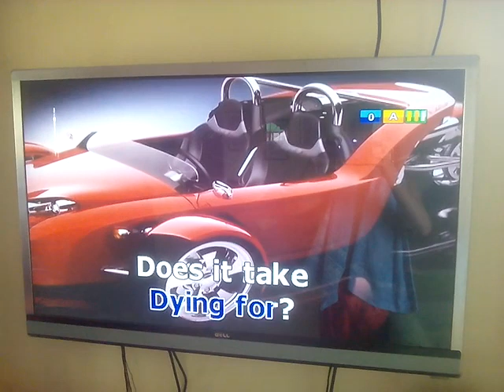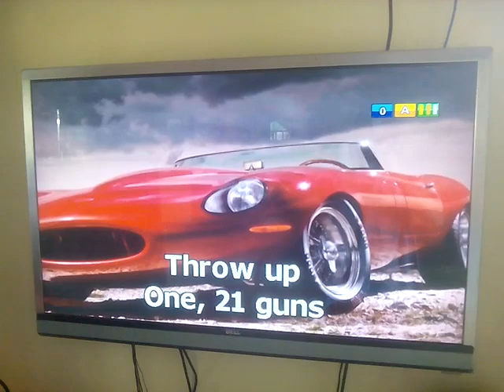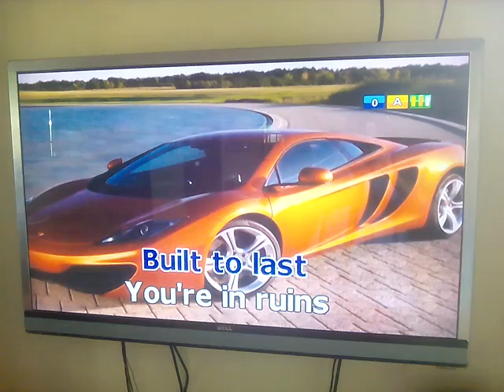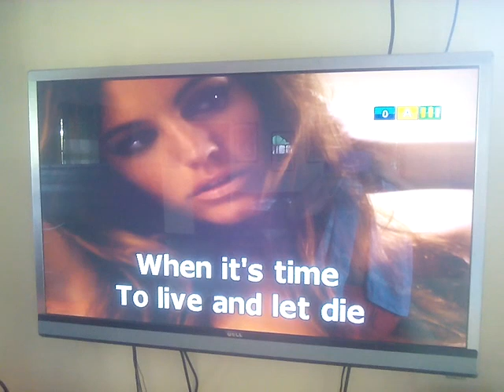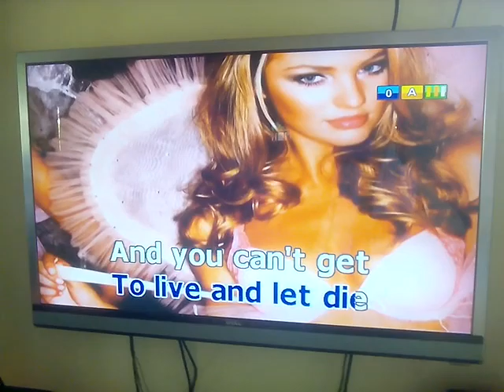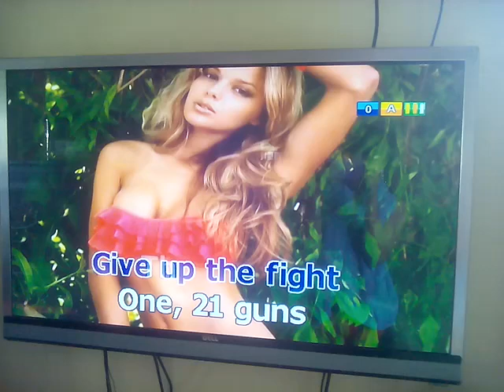[11069] 21 Guns By Green Day KARAVISION PRO KP-8800 Pamilya Hyrbid Song Request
21guns greenday karaoke karavision KARAVISION PRO KP-8800 Pamilya Hybrid Song Request BGV: 6